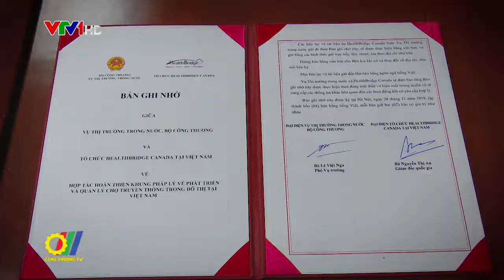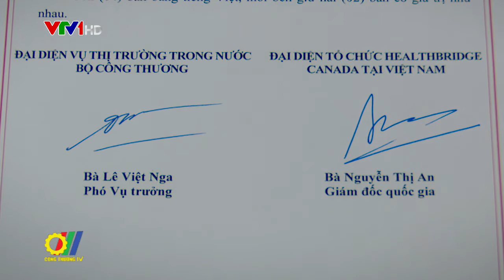Ký biên bản ghi nhớ giữa Việt Nam với Tổ chức Health Brigde Canada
Vừa qua, Bộ Công Thương đã tổ chức lễ ký Biên bản ghi nhớ về hợp tác hoàn thiện khung pháp lý phát triển và quản lý chợ truyền thống trong đô thị ở Việt Nam với Tổ chức Health Brigde Canada. Tại Lễ ký kết, hai bên đã cùng trao đổi, thảo luận về nhu cầu hỗ trợ và phát triển chợ truyền thống ở các đô thị Việt Nam, đặc biệt là các chợ thực phẩm dân sinh…